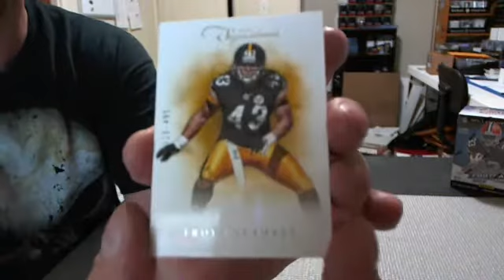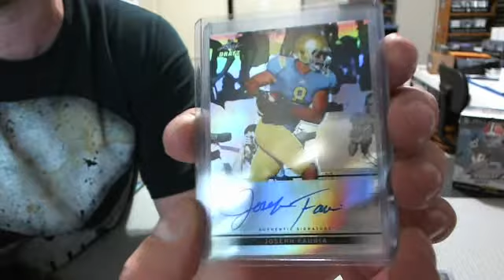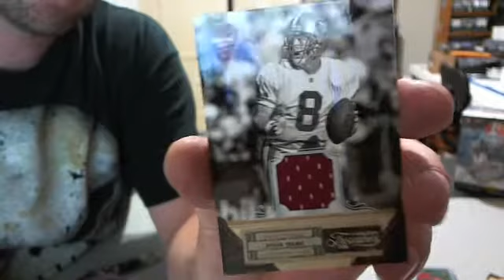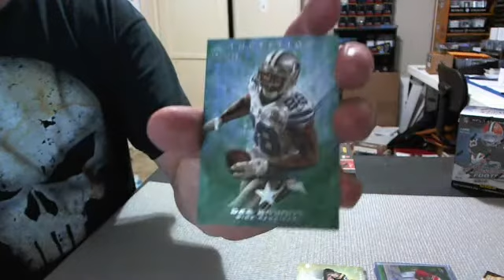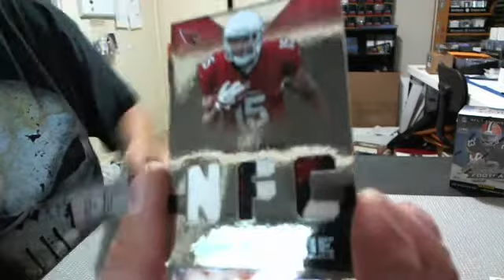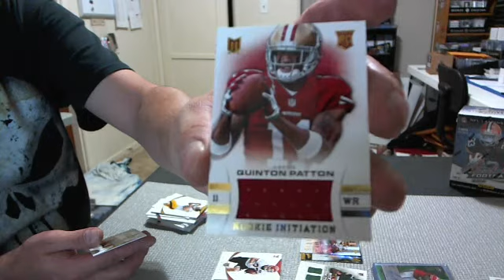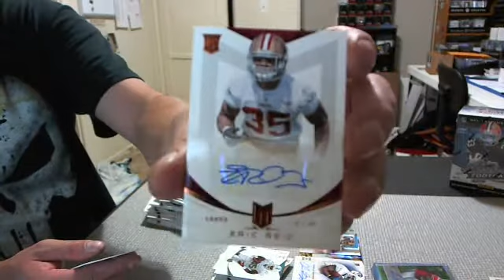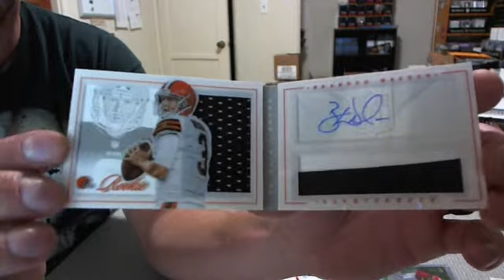8 Box Football Mix ~ 10 15 13